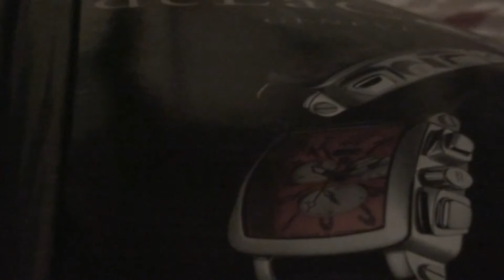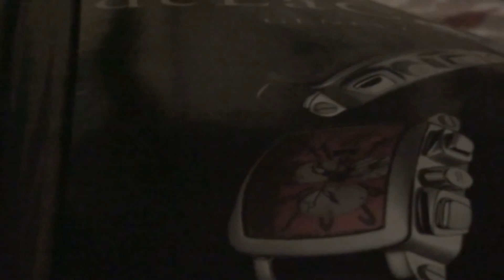BIG CLASSICAL-JOHN BAKALIS-2012